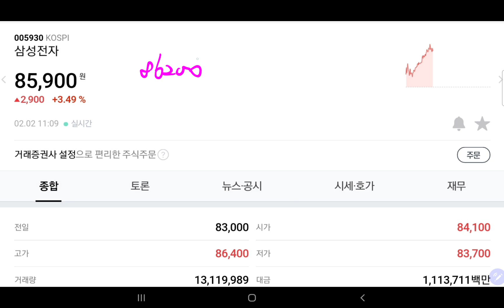삼성전자 주가 상승 흐름 좋네요. 3%이상 상승은 거뜬해보입니다.